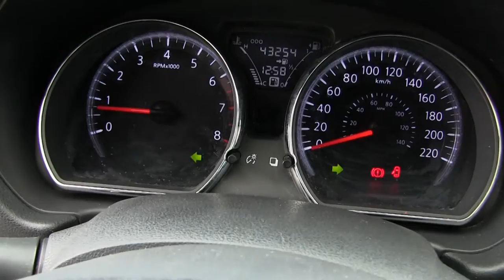Nissan / Versa / 2017 - HK418914